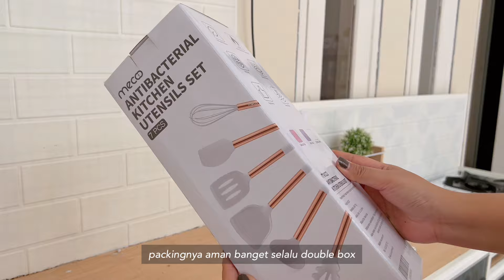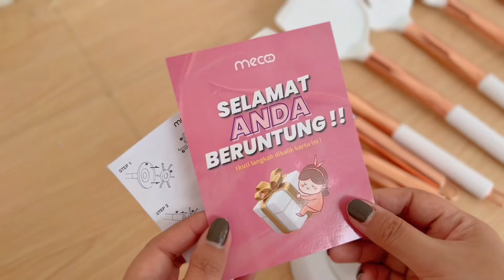daily vlog🍃bersih-bersih dapur minimalis || MECOO antibacterial kitchen utensils set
Shopee Mall: Mecoo.id
Tokopedia Official & LazMall: Mecoo